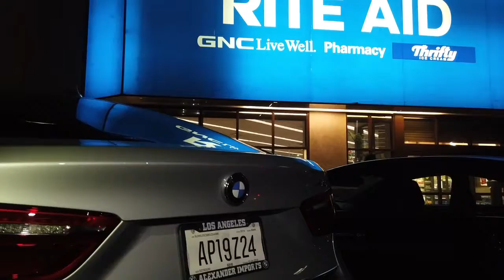Karen's 2019 birthday